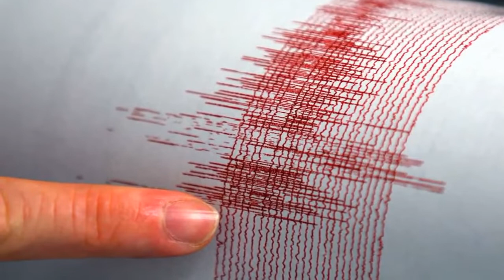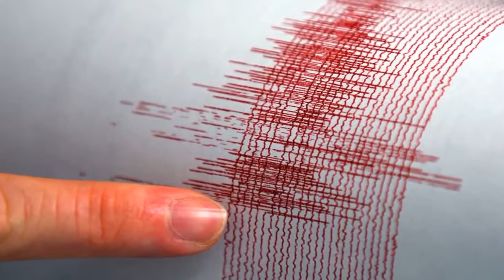A swarm of 1,000 earthquakes hit Southern California � how nervous should we be?